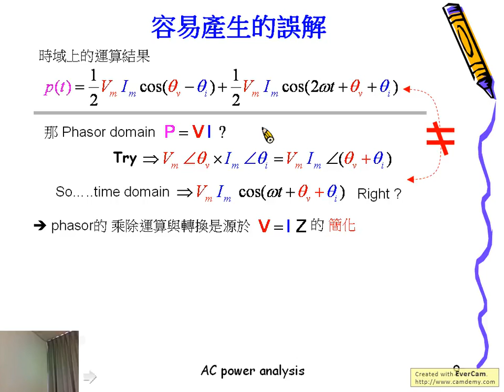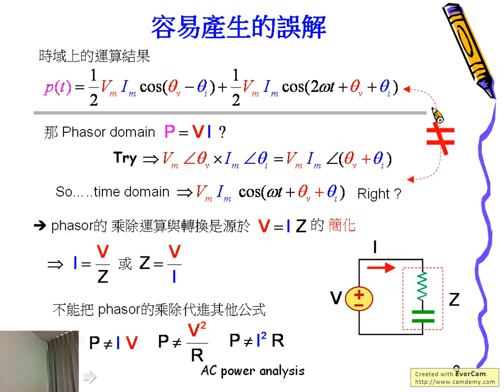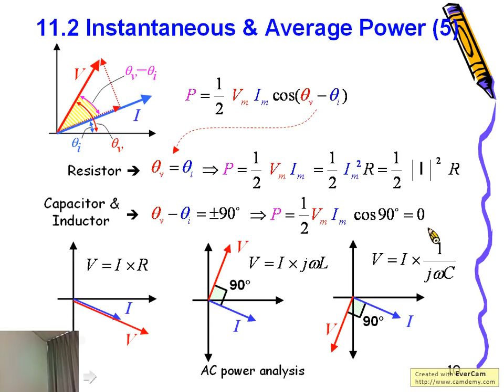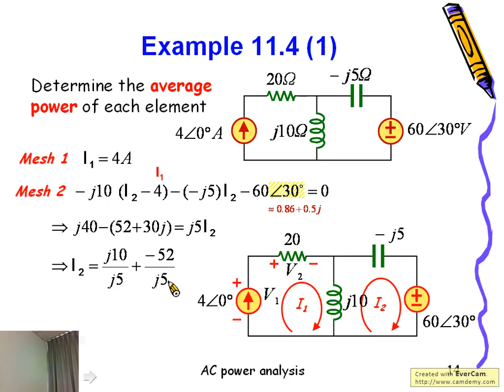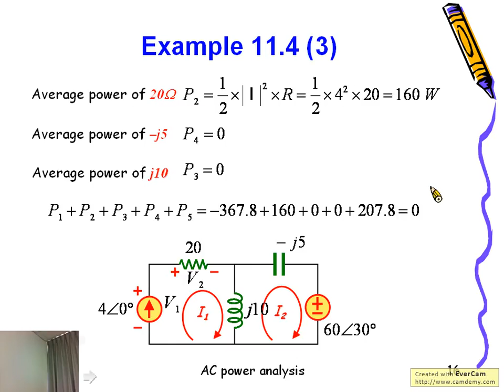Ch11 AC Power Analysis - Average power Part2